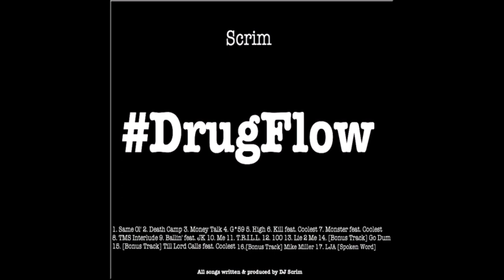Bonus Track - Scrim - Til Lord Calls feat. Coolest [Prod. by DJ Scrim]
Track 15 - 'Til Lord Calls (feat. Coolest)